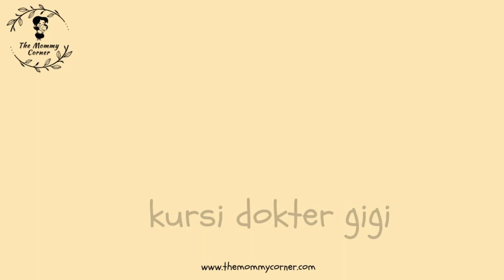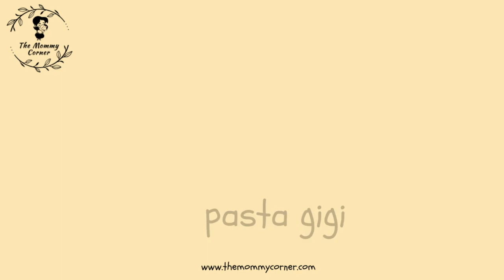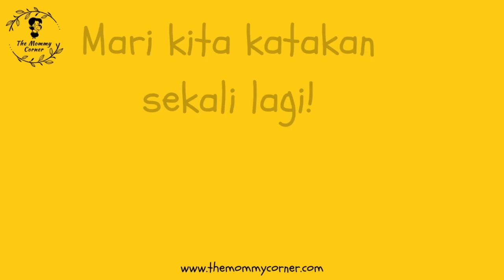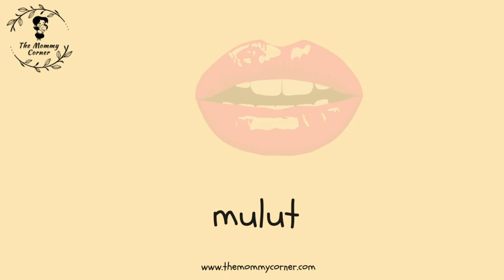Learn Indonesian for Kids | Kesehatan Gigi Talking Flashcards | The Mommy Corner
Learn Dental Health Vocabulary Words in Indonesian with our talking flashcards video. Learn Dental Health in the most interactive and entertaining way with the Mommy Corner Kesehatan Gigi Talking Flashcards Video. Perfect for kids and beginners. We hope you enjoy studying with our channel. @Themommycorner